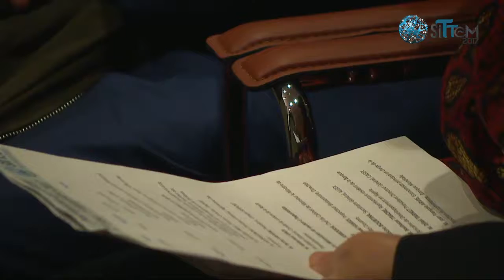SITTEM 2017 : Allocution de Monsieur le Ministre du Commerce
Monsieur  Mohamed BENMERADI
Ministre du Commerce